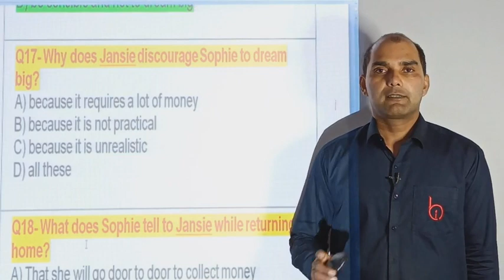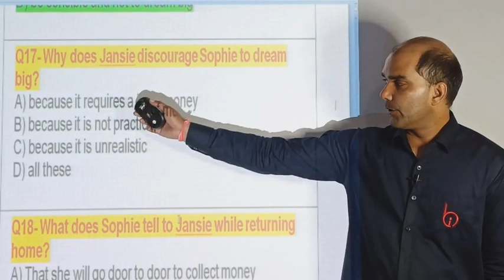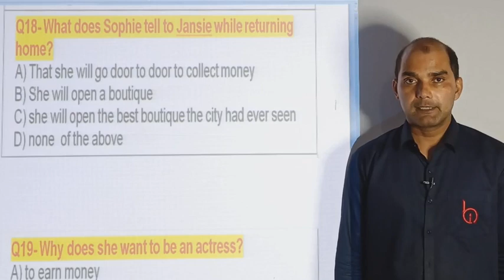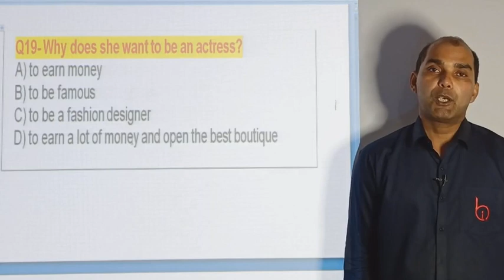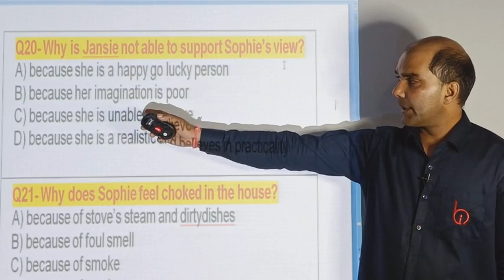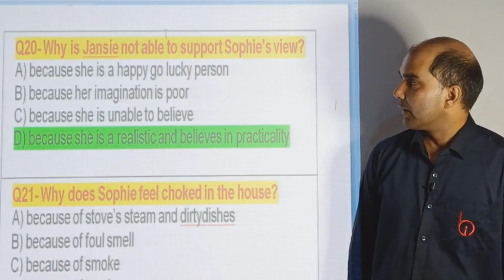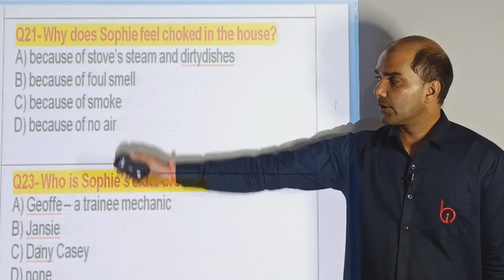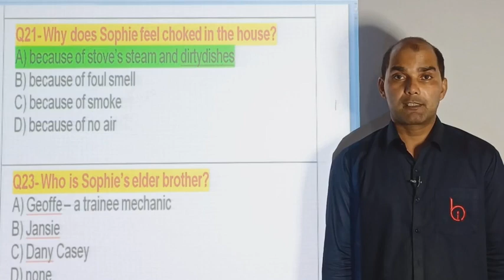SILK ROAD (25) BY VIJAY YADAV